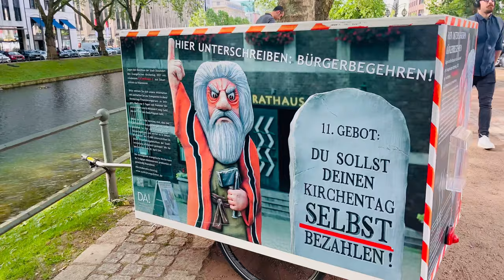Once Upon A Time in Düsseldorf, Germany 🇩🇪